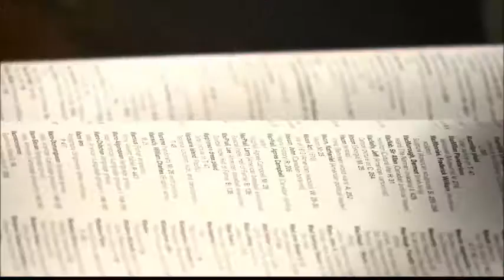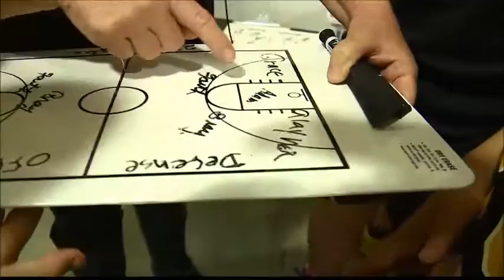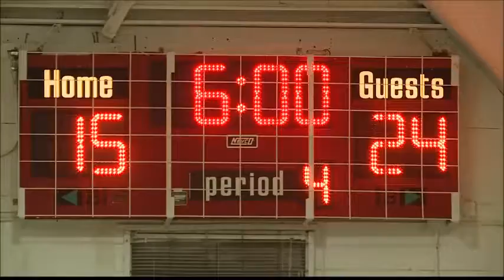Small school districts offer students unique experience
The two smallest school districts in the entire state of Missouri got together to play a basketball game. We set out to capture how much these schools mean to the communities they serve.